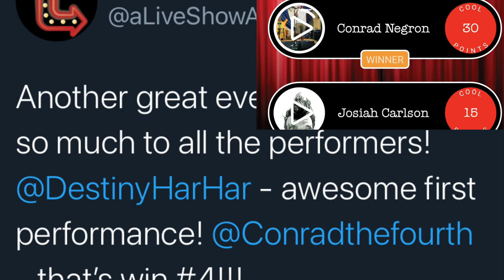*Superstitions are so 2019* Stand up Comedy Vlog + Performance (Conrad Negron)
Mini vlog and a 3 min virtual comedy performance

Being tall, Armani Masks, Superstition and more